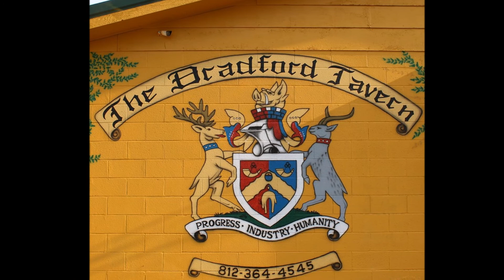Murals at The Bradford Tavern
Murals painted by me at the Bradford Tavern in Bradford, Indiana in 2017.